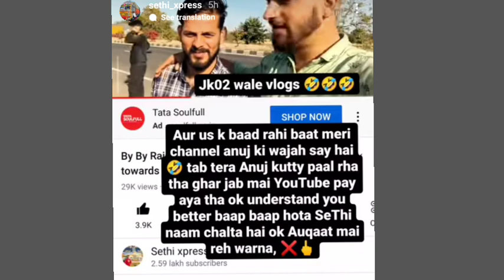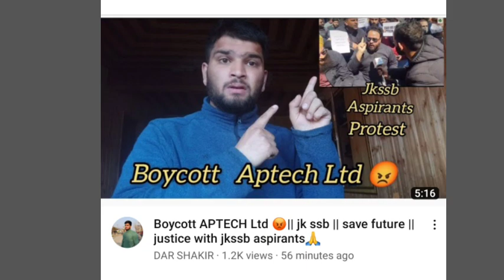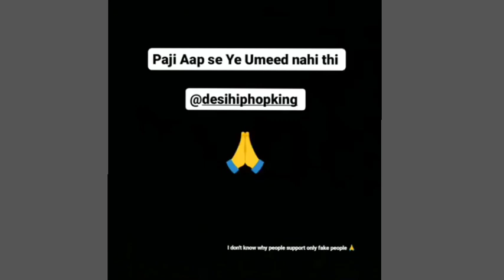sethi express controversy & reply, aamir majid vs estaque g